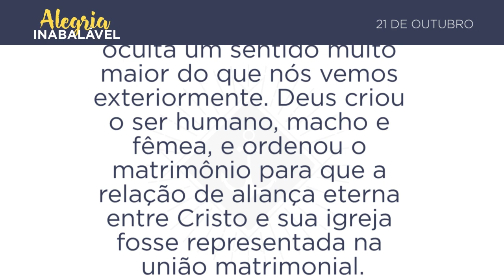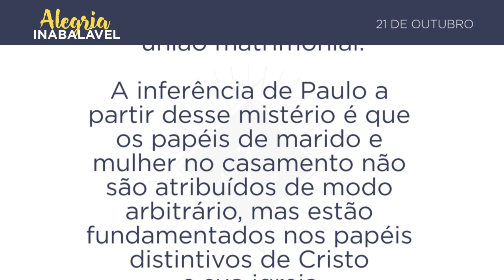21 de Outubro - O mistério do casamento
O mistério do casamento
Por isso, deixa o homem pai e mãe e se une à sua mulher, tornando-se os dois uma só carne. (Gênesis 2.24)